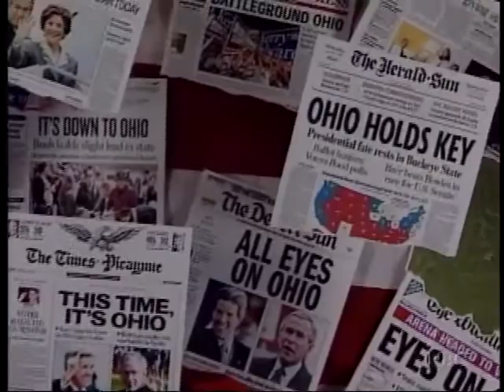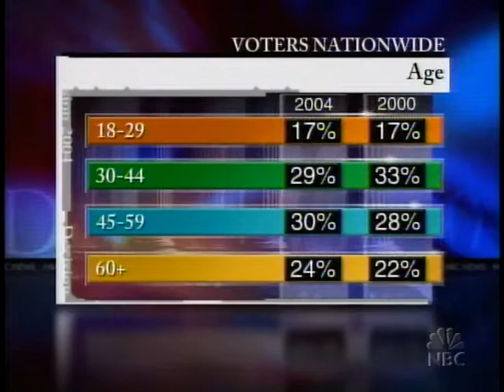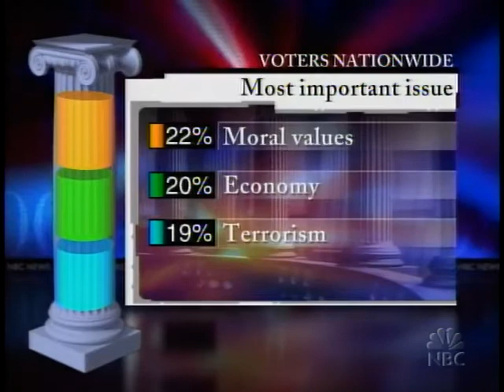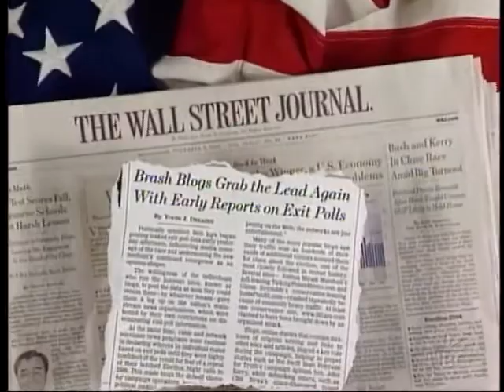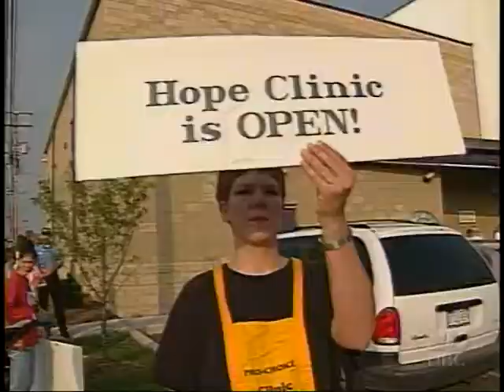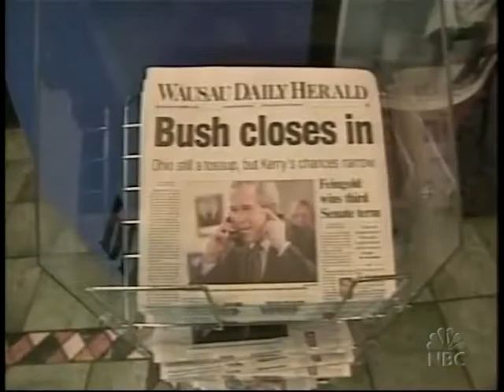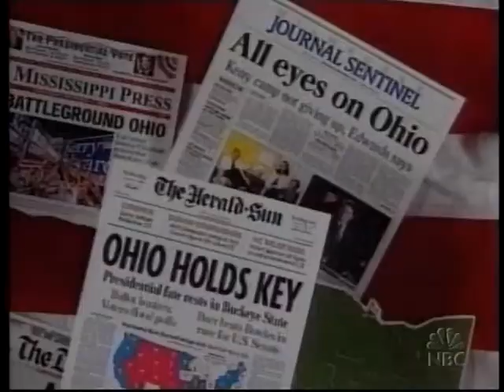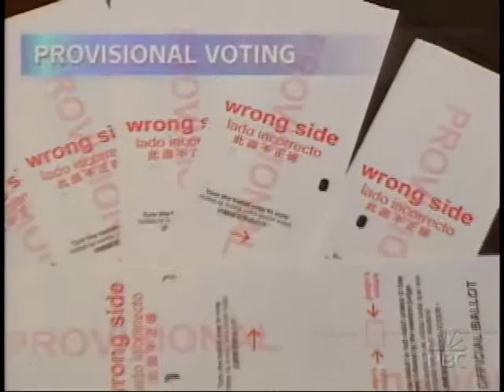NBC NIGHTLY NEWS 11.3.04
NBC NIGHTLY NEWS 11.3.04 - THE DAY AFTER 2004 ELECTION
NBC NEWS HIGHLIGHTS 6 DVD